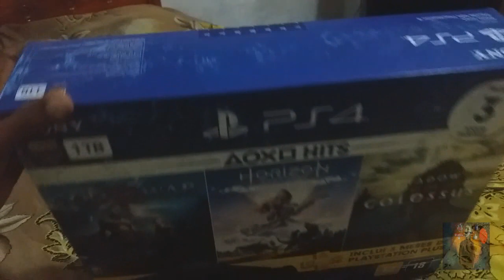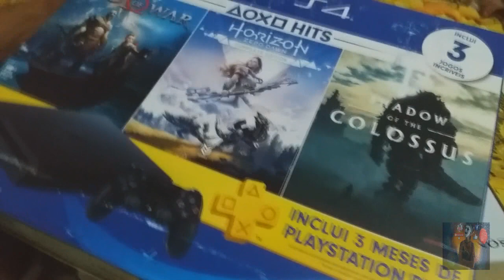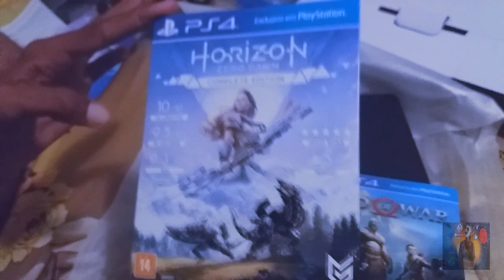UNBOXING DO PS4 - FINALMENTE COMPREI O MEU!!!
Fala galera blz mano, estou trazendo pra vocês em primeira mão o unboxing mais esperado da minha vida. Sim galera, finalmente comprei meu primeiro console da nova geração, o tão aclamado PS4 modelo Slim de 1TB de memoria. Espero que curtam esse vídeo, desde já agradeço o apoio de todos e em breve estarei trazendo gameplays para o canal.

Por favor galera, peço a todos que deem uma força se inscrevendo no canal do meu brother Jefferson Pereira, um grande profissional no ramo da fotografia. vou deixar o link do canal dele aqui.

                                        HUMILDADE SEMPRE!!!